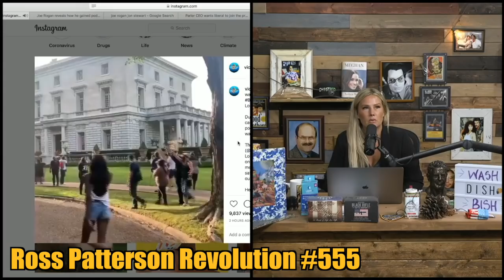Ken and Karen Take Over America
Ross Patterson and Jessie Wiseman react to the St. Louis, Missouri couple who "protected" their homestead armed while protesters encroached on their property. They have been dubbed Ken and Karen.

Social Media Links:
Drinkin’ Bros: